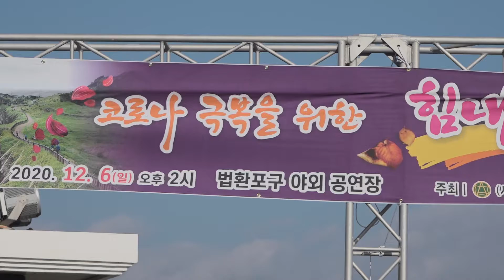한국연예예술인협회 제주도지회 2020 힘내라제주도 코로나극복을위한 힘내라제주도 고영호 팬플릇연주자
코로나극복을위한